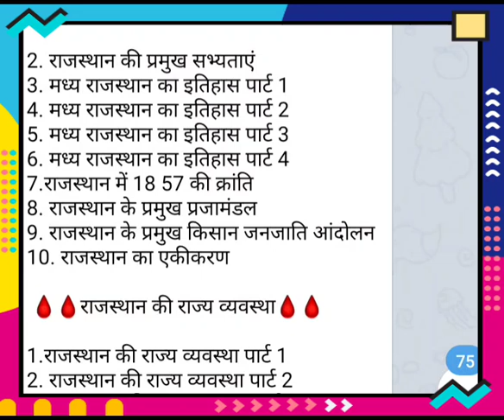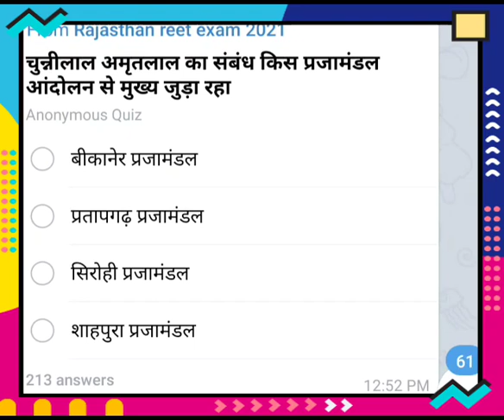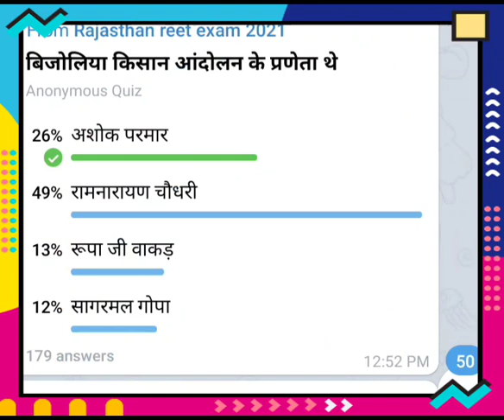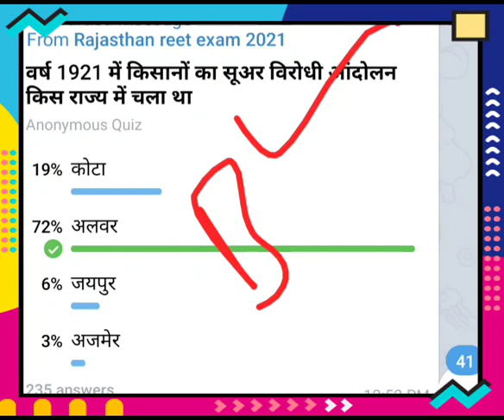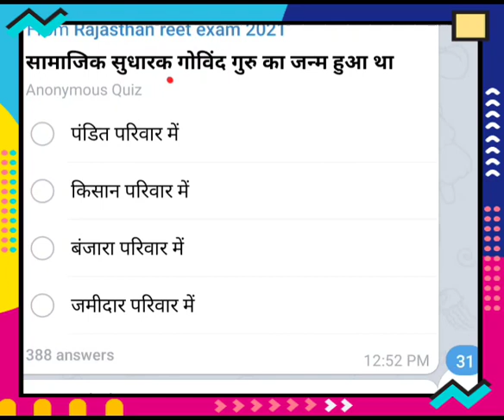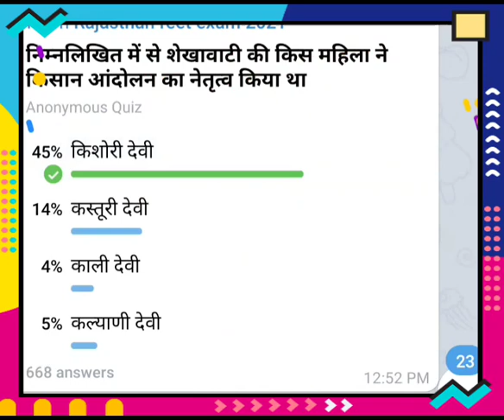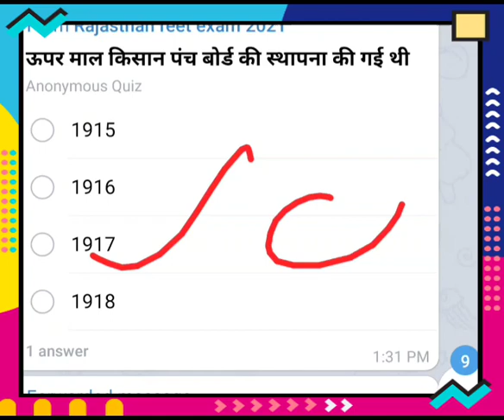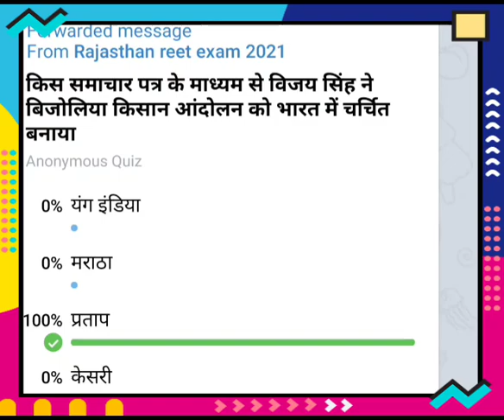reet exam today new //reet 2021 lastest news reet news today//reet latest new @ reet news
reet news today Reet exam model test paper 2021 reet latest news today

Reet news today,Reet exam model test paper,Reet latest news today